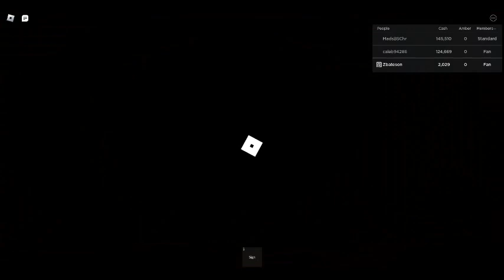Roblox Jurassic Tycoon. EP:2 The lost world.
Hi guys welcome back to another video, i hope you enjoy.

Also sorry about the blur and the lag!